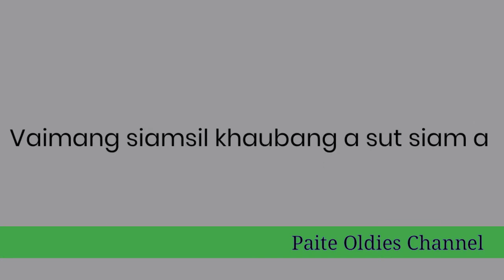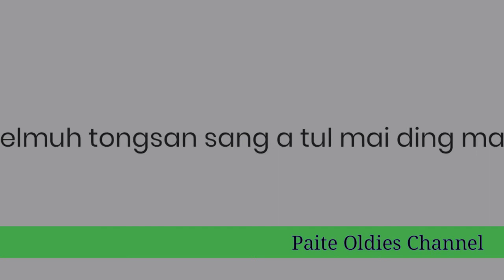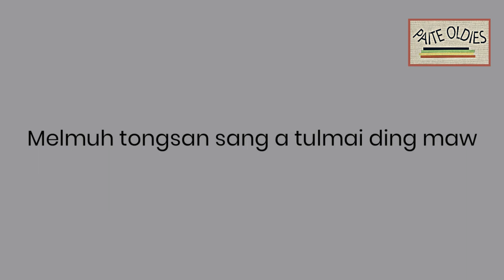Na pianpih laizom- V. Paukhansiam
Paite laa/ paite oldies